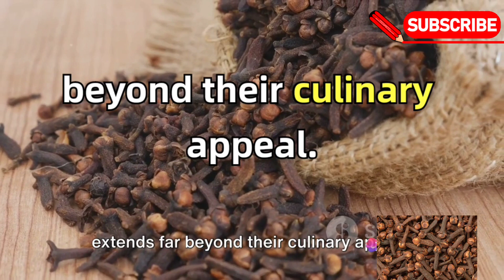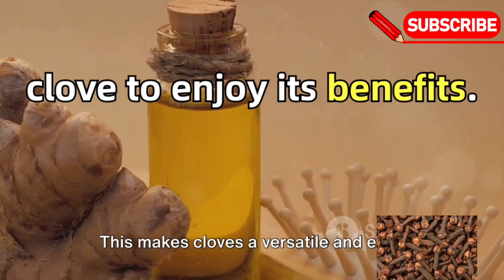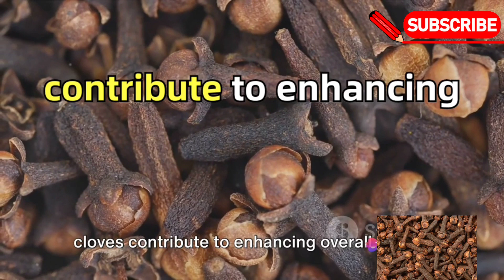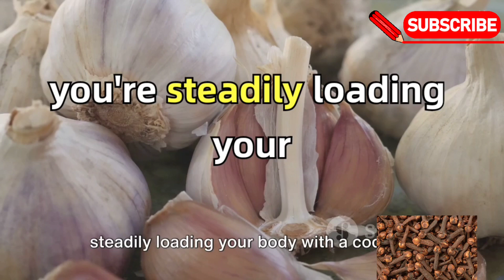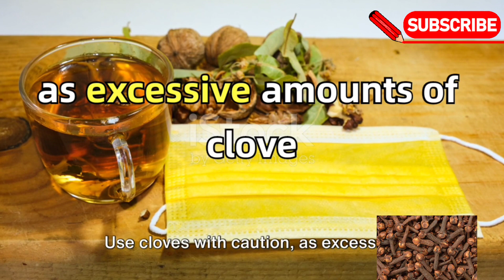The Power of a Clove: Unveiling Daily Health Wonders.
In this informative video, we delve into the fascinating topic of consuming a clove daily and its potential health benefits and side effects. Join us as we explore the realm of natural remedies and their impact on your well-being. From boosting your immune system to supporting digestion, this age-old practice might just surprise you! Let's embark on this journey together towards better health!

OUTLINE:

00:00:00 The Startling Power of Cloves
00:00:36 The Health Benefits of Cloves
00:02:27 The Precautions for Clove Consumption
00:02:56 The Power of a Single Clove